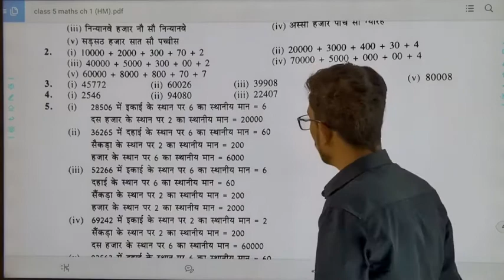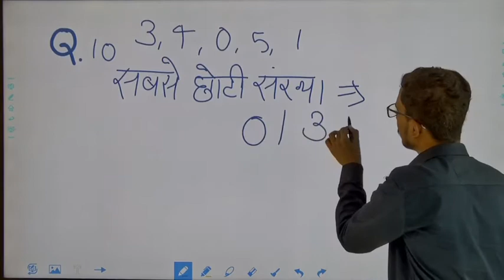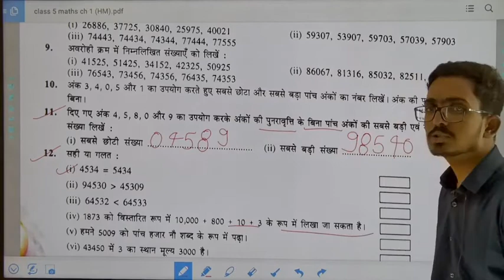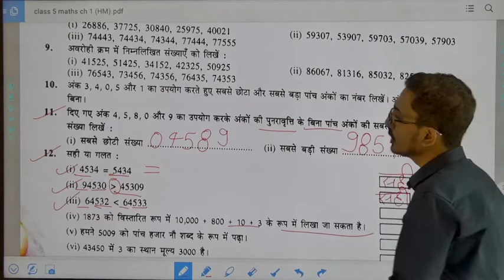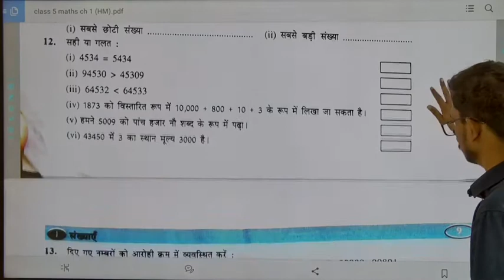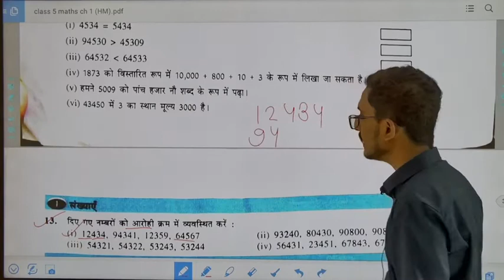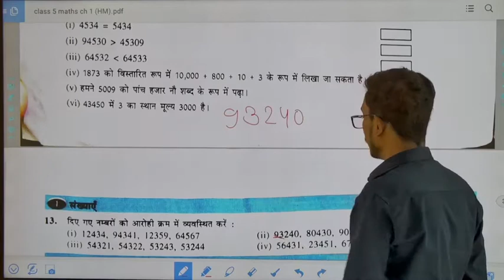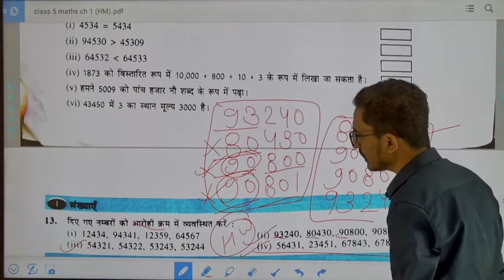Class 5 MATHS Ch 1 Part 8 HM